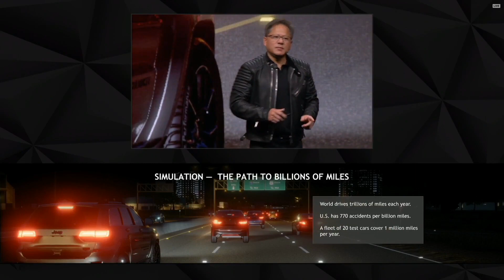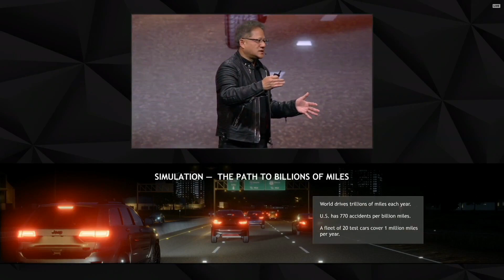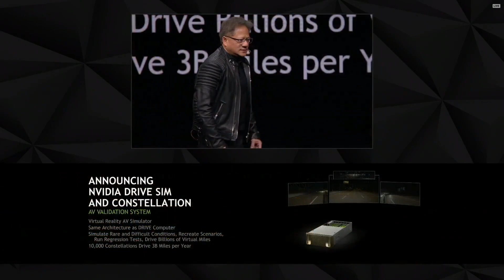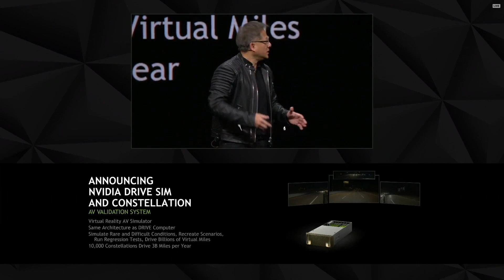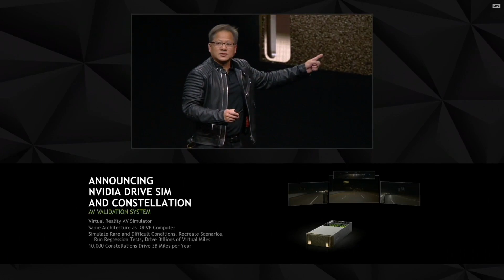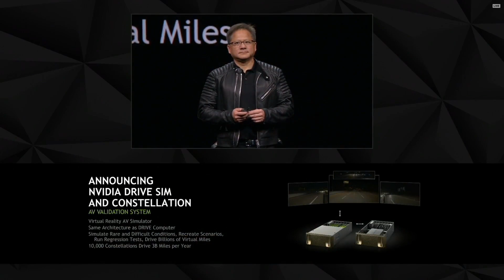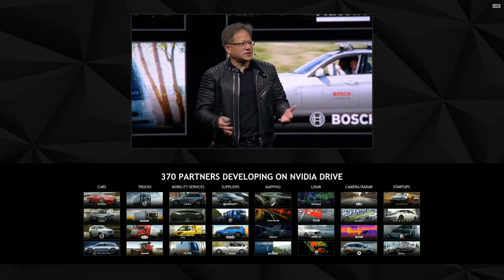NVIDIA GTC 2018: Drive Constellation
NVIDIA hat auf der GTC 2018 mit Drive Constellation einen Hardware-in-the-Loop-Zyklus vorgestellt, der es ermöglicht autonome Fahrzeuge mittels Simulationen mit Sensordaten zu füttern. Damit wiederum können Millionen an Testkilometer absolviert werden, ohne andere Verkehrsteilnehmer zu gefährden.